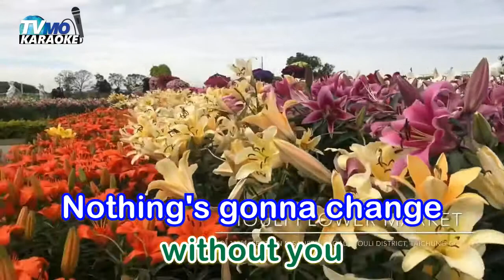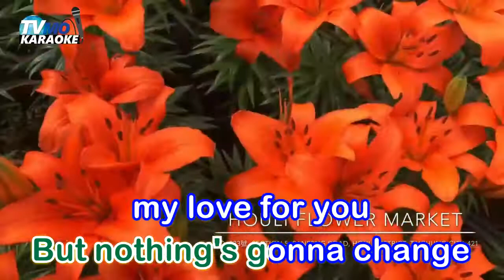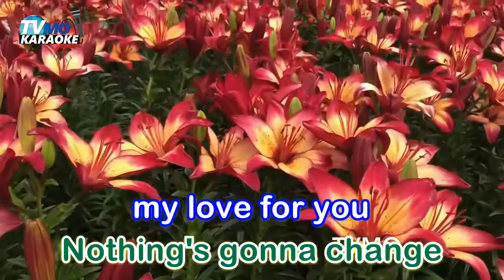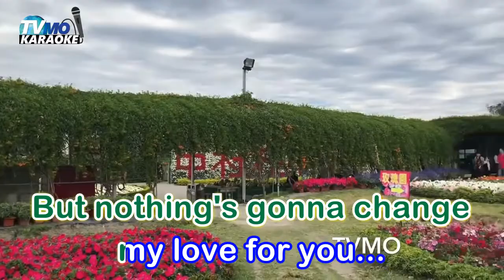Nothing Gonna Change My Love For You by George Benson KARAOKE COVER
Source: LyricFind
Songwriters: Gerry Goffin / Michael Masser
Nothing's Gonna Change My Love for You lyrics © Sony/ATV Music Publishing LLC, Universal Music Publishing Group